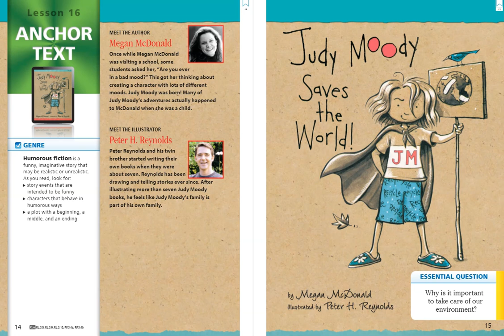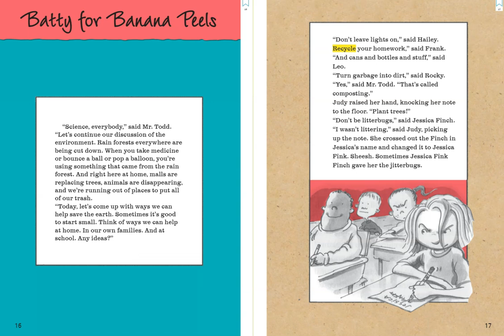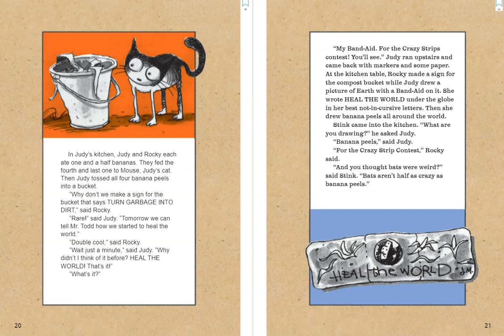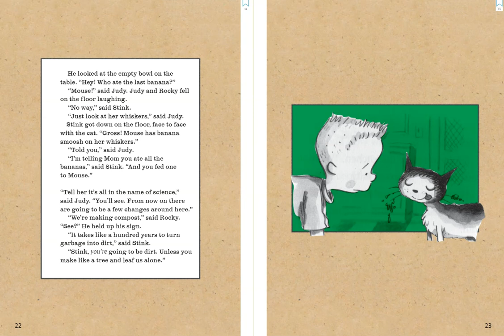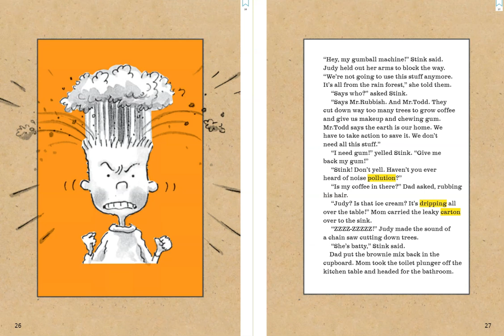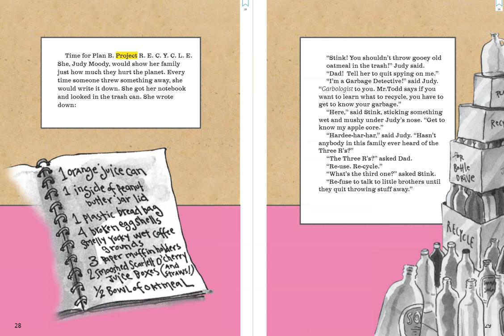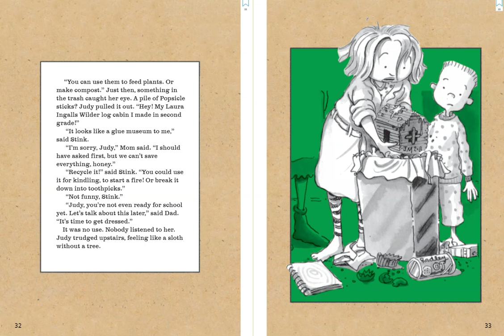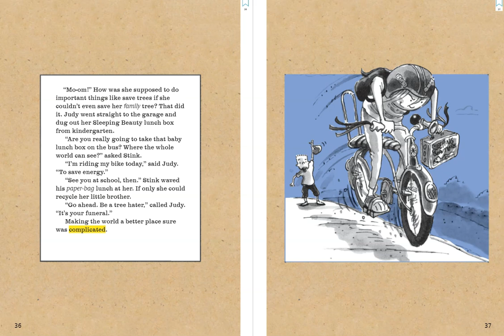Journeys Lesson 16 Read Aloud for Third Grade: Judy Moody Saves the World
This is a read aloud of Journeys Lesson 16 for Third Grade: Judy Moody Saves the World